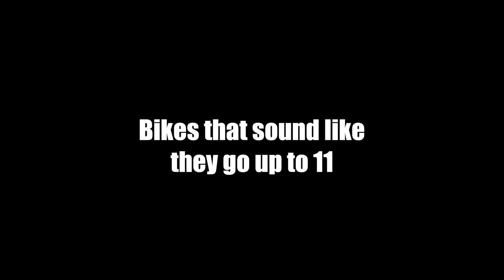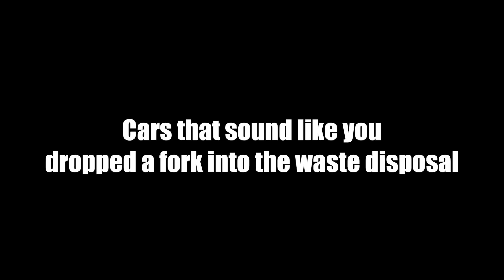Ice racing at Andros Trophy - Daily Vlog Val Thorens - Day 4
We drive over from Courchevel for some amazing ice racing over in Val Thorens at the Andros Trophy.
The Andros Trophy is an ice racing series in France.

Track: Sapphire Shine
Note: If the licence is different to the licence shown at the download link, then the licence HERE applies, as an arrangement with the artist has been made to distribute music through AudioPad. Support AudioPad